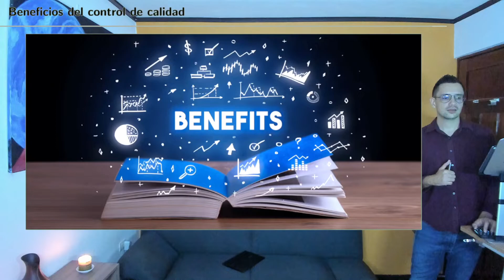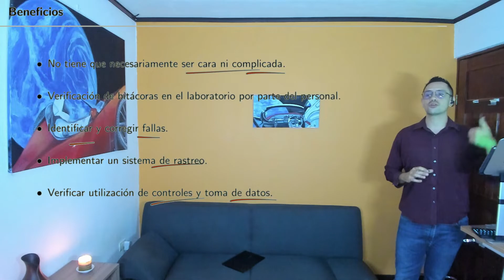Diseño de Experimentos S11 19 Beneficios del control de calidad